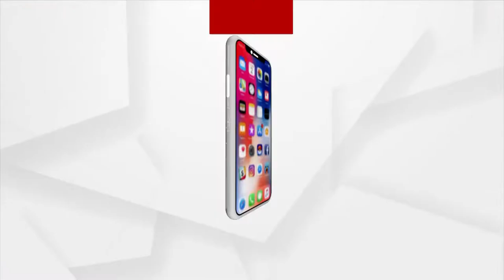Agra: Tourist get free entry for 3 days in Taj Mahal, Huge Crowd as Visitors get free entry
Tourists get free entry for 3 days in Taj Mahal, so there is a huge crowd inside the Taj Mahal as the visitors get free entry.